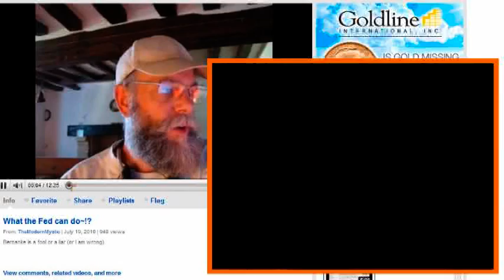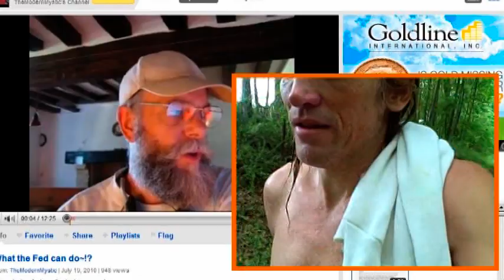soon will all go boom